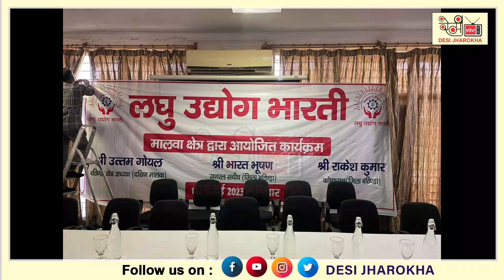Laghu Udyog Bharti Punjab: Revised Organizational Setup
A meeting of Laghu Udyog Bharti Punjab and Malwa region was held in Bathinda city of Punjab. More than 100 entrepreneurs from different cities of Punjab including All India President of Laghu Udyog Bharati Mr Baldev Bhai Prajapati, All India General Secretary Ghanshyam Ojha, All India Vice President Arvind Dhumal, General Secretary of Punjab Vishal Dada, Punjab Pradesh Mahila President Archana Jain were present. The new executive of Punjab Pradesh for the year 2023-25 was announced in which the responsibility of the Punjab Pradesh President is Ashok Gupta, Vice President Vijay Talwar (Jalandhar), Vishal Dada (Jalandhar), Harish Gupta (Jalandhar), General Secretary Pardeep Moongia, Dera Bassi, Treasurer Vikrant Sharma, Jalandhar, Joint Treasurer Vivek Rathore, Jalandhar, and Punjab Mahila President Archana Jain, Hoshiarpur, General Secretary: Seema Dhumal (Jalandhar), Vice President: Ashu Dhir (Jalandhar).

🎥|PUNJABI CULTURE /VIDEO FILMMAKERS
✅|CONCEPT TO THINK OF COMMON PEOPLE
✅|PLATFORM TO SPREAD WINGS